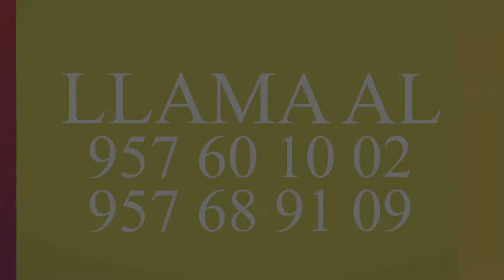PUENTE GENIL NOTICIAS | Nuevos contenedores soterrados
La concejala de Medio Ambiente, Obras y Urbanismo del Ayuntamiento de Puente Genil, Verónica Morillo, presentó ayer los nuevos contenedores soterrados que se irán colocando por la ciudad y que comenzaron ayer en el barrio de Miragenil.
También señaló el cambio de los contenedores ubicados junto al recinto de Los Frailes, para lo que se ha alquilado un solar justo enfrente que facilitará la labor a los vecinos y solucionará el problema de aparcamiento en la zona.